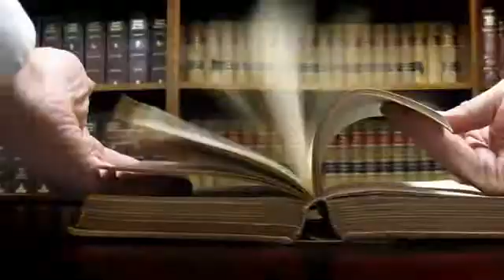Workers Compensation | Wichita, KS - The Law Offices of Slape & Howard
If you’re looking for compensation after being injured at work in Wichita, KS or for more information on any of our services, call

About The Law Offices of Slape & Howard:

--- Our professional law firm provides legal advice and representation for clients throughout Kansas. Serving clients dealing with legal issues related to worker’s compensation, Social Security disability, motor vehicle accidents, personal injury and elder law – our experienced team is here to put our decades of legal experience to work for you.

Top Legal Representation | Wichita, KS - The Law Offices of Slape & Howard